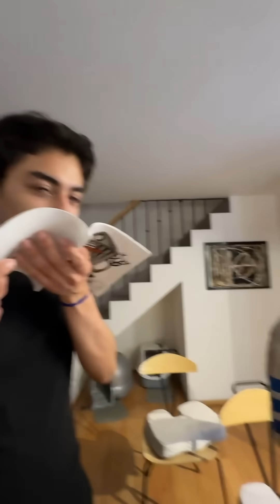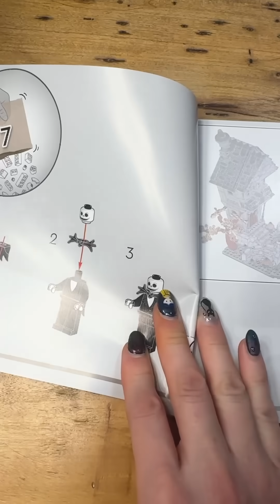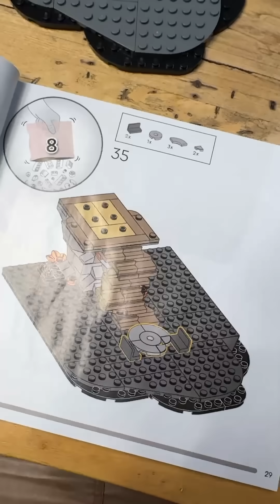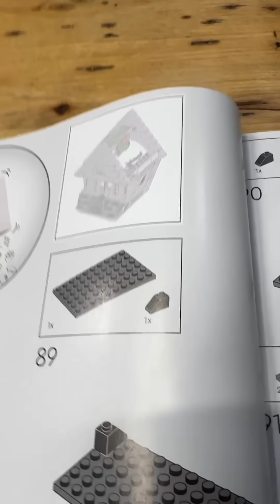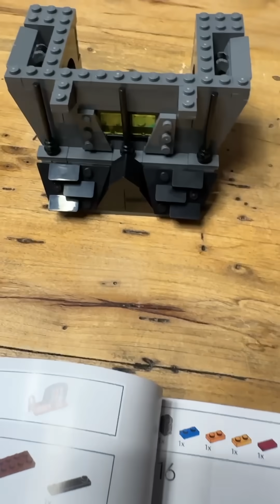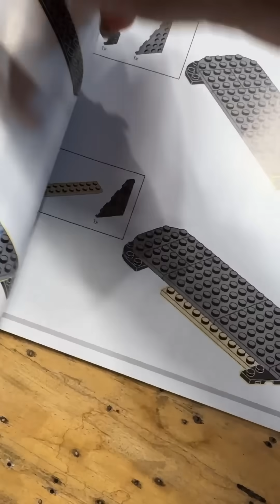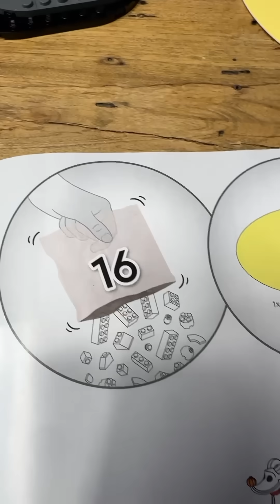Mi esposo me regaló un lego de Jack y lo armé muy emocionada